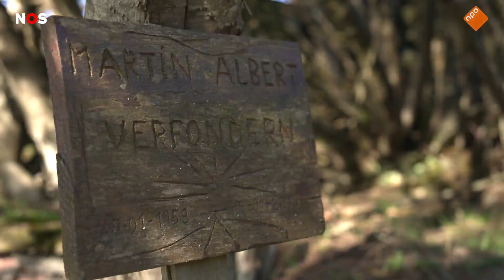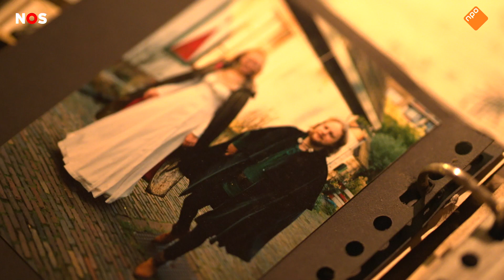Speelfilm over in Spanje vermoorde Nederlander